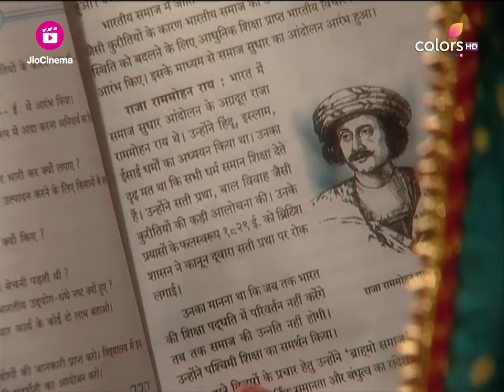क्या जवाब देगी Sumitra बाल विवाह के बारे में Anandi के सवाल का? | Balika Vadhu